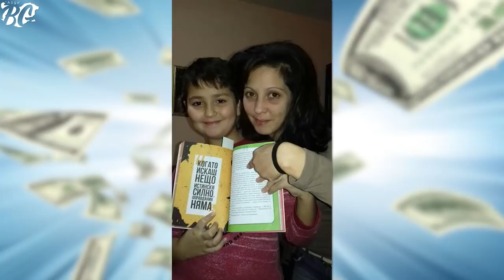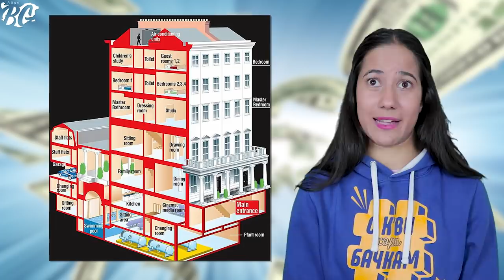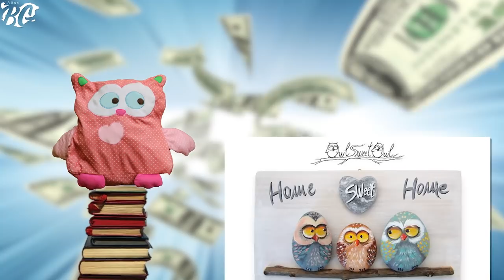Топ 10 НАЙ-СКЪПИ КЪЩИ на СВЕТА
Кенсингтън Палъс Гардънс

Ето нещо и за футболните запалянковци.
Намиращ се на една от най-скъпите улици в цяла Великобритания, един от имотите в тази класация, възлиза на стойност 140 мил. долара и е собственост на не кой да е, а на самия Роман Абрамович. Собственикът на Челси и неговото семейство разполагат с този палат, а какво има в него - може да видите в нашата нова класация!

Елисън Естейт

Една къща, влизаща в клуб 200 милиона.
Лари Елисон е собственик на една от най-големите IT компании - Oracle.
Но, когато разполагаш с 49,3 милиарда долара, си собственик на доста неща. Едно от тях е имение, съставено от 10 сгради, изкуствено езеро, къща за чай и къща-баня... и всичко това в японски стил. Лари, който е 5-тият най-богат човек в света, бил силно повлиян от японската култура и затова решил да построи този палат по модел на дворците в Страната на Изгряващото Слънце. Цената на този палат е точно 200мил., а това е едва номер 6 в нашата класация!

Вила Ла Леополда

Може би най-скъпият романтичен подарък в света!
Разположена на брега на френската ривиера, Вила Ла Леополда е била построена през 1902г. от белгийския Kрал Леополд II, като подарък за неговата любовница Бланш Делакроа. Площта на подаръчето е 8 хектара, което го прави най-големия имот в Европа. Вилата разполага с всичко, което можете да си представите, а в момента е собственост на милиардерката Лили Софра. Дали това е единствената жена, която е собственик на имот в нашата класация? Гледайте и разберете сами!

За информация за 'Айде БГ парти -
Парти Агенция "ТАРАЛЕЖИТЕ":
ВАЖНО! Това не е телефонът на Християна, Ивайло или Бухльо.

Музика: NALICE
Изпълнител: Jason Farnham